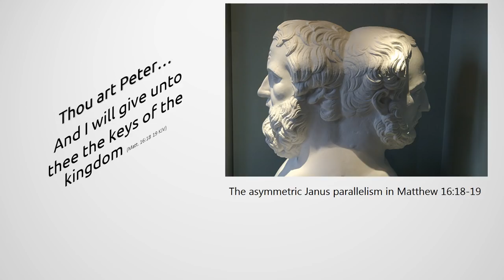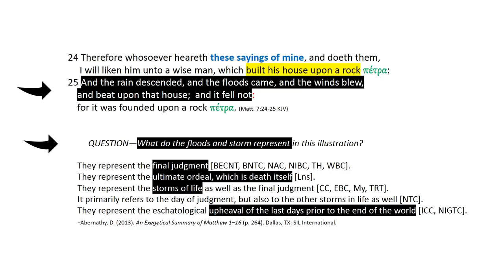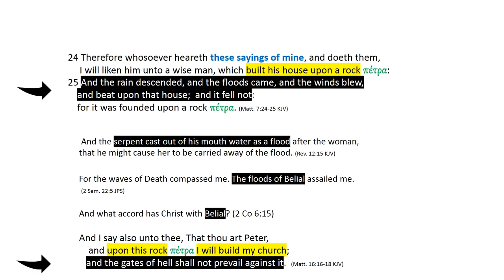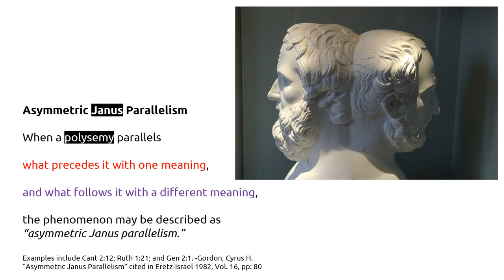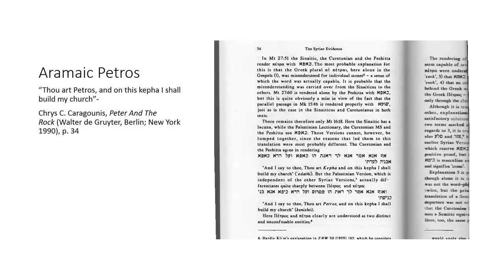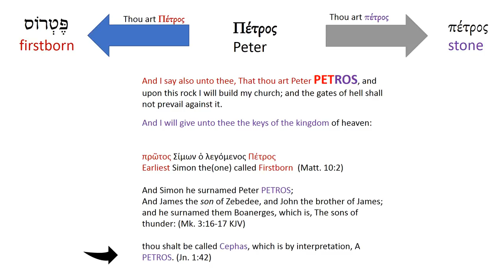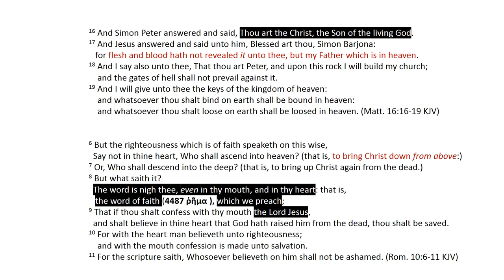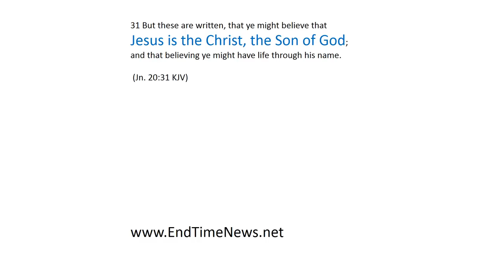When Was Peter Born Again? The Aramaic Greek PETROS in Matthew 16:18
In Matthew 16:18 Jesus Christ our LORD revealed precisely how Peter was saved confessing Jesus is the Christ, the Son of the living God and how He would build His church one soul at a time upon that PETRA rock of unchanging life giving truth.

These words are the keys of the Kingdom that open wide the gate leading to life. With them YOU can easily show family and friends how they too can immediately enter God's Kingdom and have life eternal.

When the Roman Empire destroyed the nation of Israel, knowledge of the precise pivot word Jesus used to illustrate how He would build the church was lost. That unique Palestinian Hebrew and Aramaic Christ and His disciples spoke became unknown to the Greek speaking church. It wasn't long before their confusion about this context led to sectarian disputes that veiled the Matthew 16:18 event under reams of dispute and controversy about Peter and the Rock.

This video restores the elegant message Jesus Christ our LORD---God the Eternal Son Second Person of the Holy Trinity, who was made flesh and walked among us and we beheld His Glory, full of grace and truth---gave to the Church.

Freely I have received, freely I give to you.

 You will immediately learn precisely what our LORD wanted everyone in the church to have when He crafted this double entendre on the Aramaic Greek Word PETROS.

ALL who call upon His Name He is the Christ the Son of the Living God, believing in their heart and confessing Him publicly WILL BE SAVED (Rom. 10:9-13; Mt. 10:32).